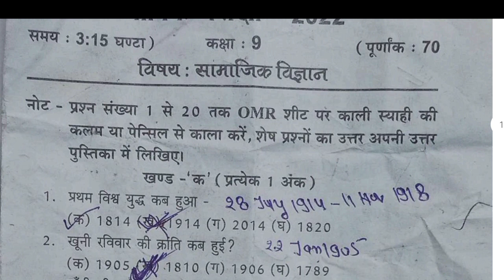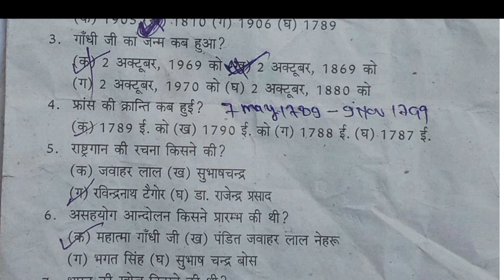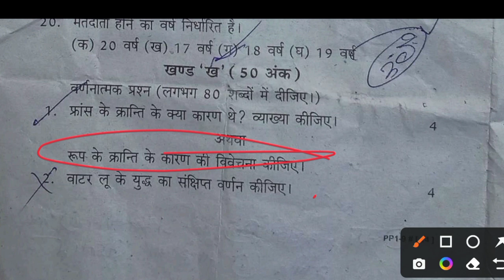समाजिक विज्ञान वार्षिक परीक्षा पेपर कक्षा 9 2022|Yearly paper social science solution class 9th2022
वार्षिक परीक्षा पेपर कक्षा 9 2022 | Yearly paper maths solution class 9th 2022 || UP Board
कक्षा 9 वार्षिक परीक्षा पेपर 2022 | Yearly paper maths solution class 9th 2022 || 16 March mp board

त्रिकोणमिति Imp

गणित - कक्षा 9 वार्षिक परीक्षा 2022 मॉडल पेपर | Maths Model Paper Class 9th Varshik Paper 2021
कक्षा 9 विज्ञान वार्षिक परीक्षा 2022 का मॉडल पेपर | Class - 9 Vigyan (Science) Varshik Paper-2021 #2